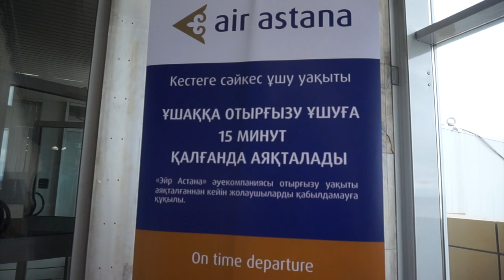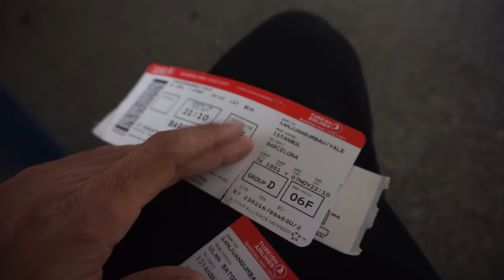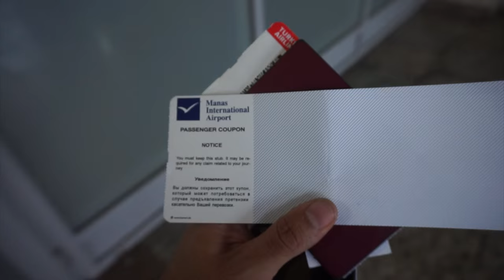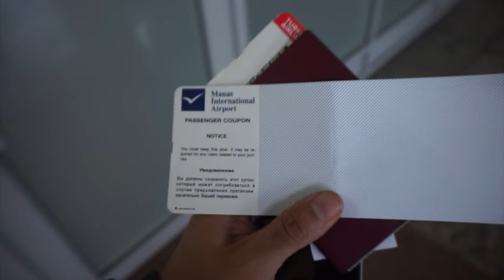Perdido En Kirguistan (!!??)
Se supone que mi vuelo era: Mongola-Istanbul e Istanbul-Barcelona. Una única escala. Así lo dicen mis billetes y mi reserva. Pero he aparecido con 8 pasajeros más en KIRGUISTAN. Nadie habla papa de inglés. Y no hay ningún vuelo anunciado a Istanbul ni Barcelona.